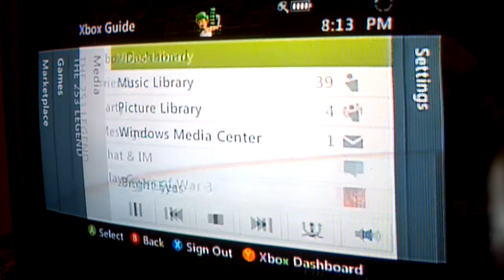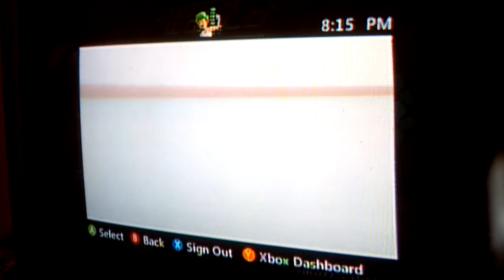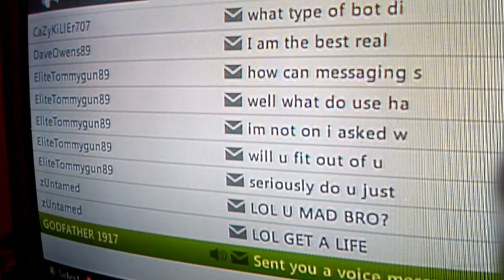Real steel xbox 360 gameplay The 253 legend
The 253 legend; playing as, Trojan man. Yes I will acccept your challenges, just send me a messagge on xbox live.